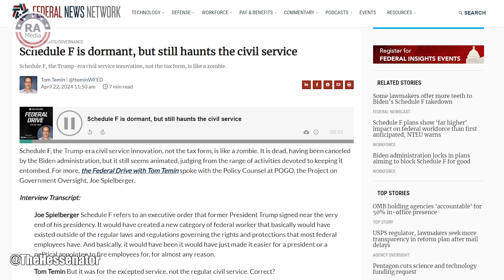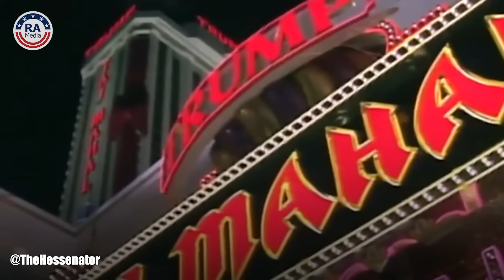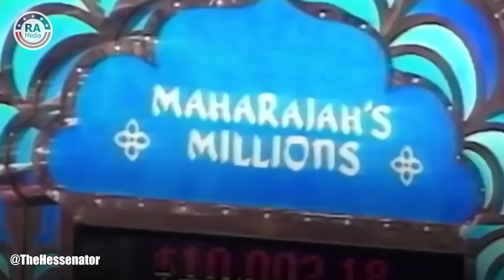Rep. Crockett Masterfully DESTROYS Trump & GOP In Live Hearing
Really American Kenny Hesse breaks down Congresswoman Jasmine Crocketts absolute destruction of Trump and GOP in a recent Congressional hearing.